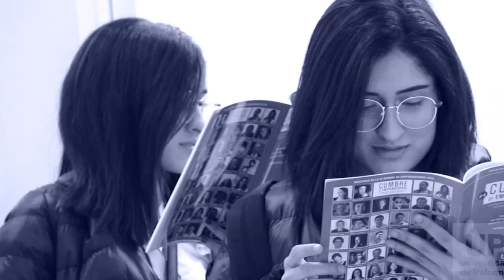Cumbre de Emprendedores 2019 UP - Entrevistas a Maestros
La Cumbre de Emprendedores de la Universidad de Palermo es una oportunidad única para que los jóvenes (Sub 40) de América Latina presenten sus obras, proyectos y/o emprendimientos, en forma personal, presencial y gratuita, a destacados Maestros / Mentores del arte, la cultura, las comunicaciones, el diseño y los negocios para que estos los conozcan y los impulsen. La facultad difundirá los proyectos seleccionados en la página web.